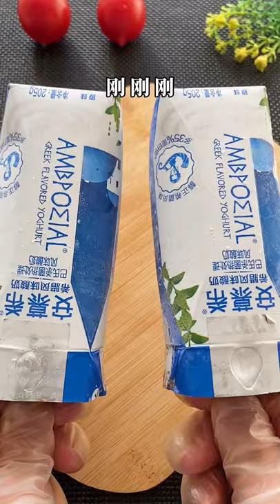Roasted Rotisserie Chicken Cooking & Pork Yummy Cooking fish @Eggs Cooking @Cooking shrimp